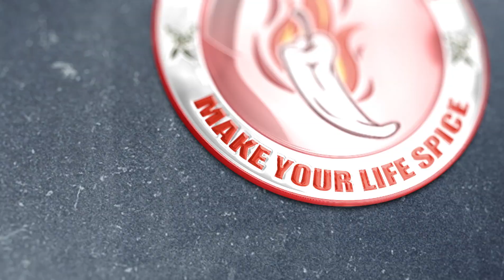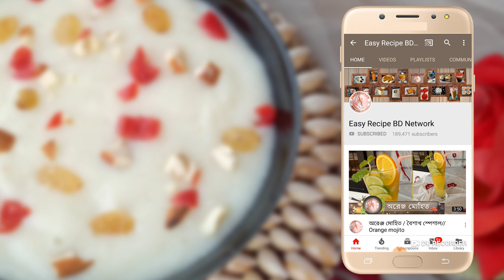সুজির হালুয়া // suji r haluya // Semolina Halwa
অল্প উপকরণ দিয়ে ঝটপট তৈরি করে নিতে পারেন মজাদার সুজির হালুয়া। এটা রুটি বা পরোটার সাথে খেতে দারুন লাগে। এছাড়া এমনিতেও খেতে অনেক মজার...

আপনার রান্নার ছবিসহ আপনার অভিজ্ঞা শেয়ার করুন আমাদের ফেসবুক কুকিং গ্রুপ  Easyrecipebd তে।